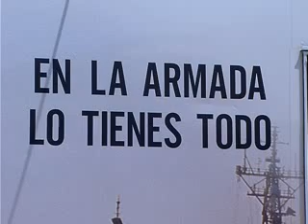LA LINEA : OFERTA EDUCATIVA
La oferta educativa municipal, acercó en esta ocasión a los escolares linenses a la Armada Española.